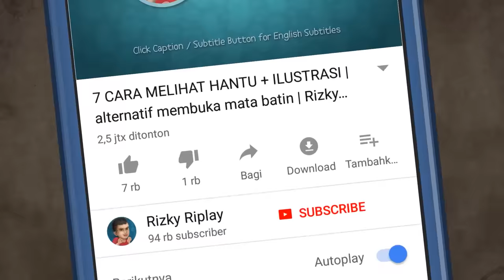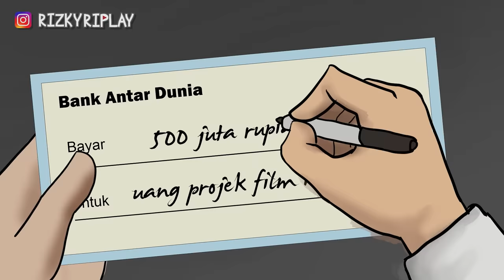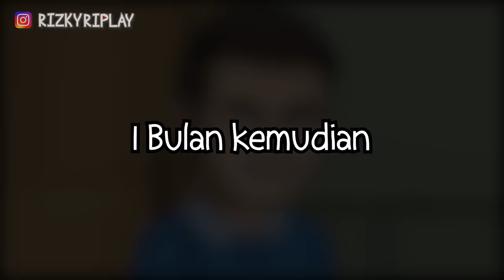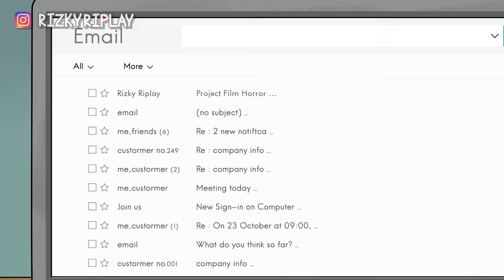Nonton Film Horor di Bioskop - Hantu Jerit2 Ketakutan HORORKOMEDI | Kartun Hantu Lucu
Mr vampir buak usaha baru di Indonesia, Bioskop setan, bioskop khusus huburan para hantu. Kunti dan Mak lampir yang nonton sampai teriak2 ketakutan, film apa ya itu?

Cerita  oleh Rizky Riplay